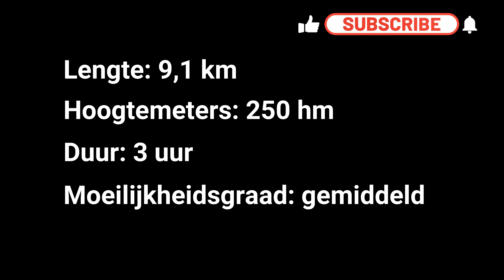Wandeling in de heuvels bij Freiburg - Zwarte Woud (Duitsland)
Deze leuke wandeling in de heuvels bij Freiburg is rijk aan enkele mooie uitzichtpunten en kan je zeer gemakkelijk combineren met een bezoek aan de stad zelf.

Wij stonden geparkeerd in de Schwabentorgarage.

Van daaruit is de wandeling gemakkelijk te combineren met een bezoek aan Freiburg.